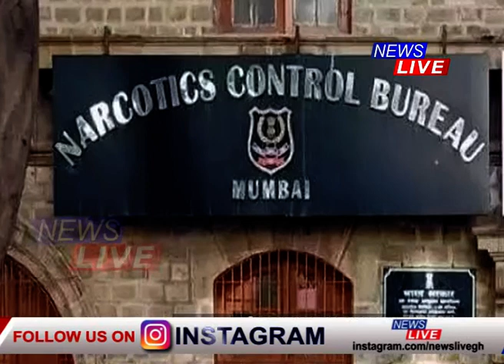সমগ্ৰ দেশ তোলপাৰ লগোৱা ড্ৰাগছৰ গোচৰত দোষমুক্ত হ’ল শ্বাহৰুখ খানৰ পুত্ৰ আৰিয়ান খান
🔴 উপযুক্ত তথ্য প্ৰমাণ নথকাৰ বাবে আৰিয়ান খানক দোষমুক্ত কৰিলে আদালতে।